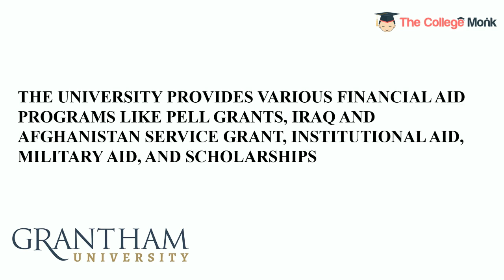Grantham University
Grantham University is a for-profit university based in Lenexa, Kansas that offers online degree programs. It was founded in 1951 as Grantham Radio Licensing School and comprises of four schools. The university has been accredited by Distance Education Accrediting Commission (DEAC) since the year 1961, which ensures the fine quality of education at Grantham. It’s Federal School Code is 041223.It has a Student Faculty Ratio of 21:1. It has a Total Graduation Rate of 38%. Grantham University offers 58 online programs across 11 disciplines like Accounting, Business Management, Criminal Justice, etc. It offers Federal Aid like Pell Grant, Iraq and Afghanistan Service Grant along with other Institutional Aid and Military Aid.